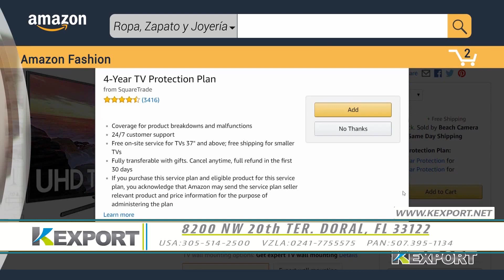Maduro pensando en entregar el poder | Aló Buenas Noches | EVTV | 04/26/2022 S3